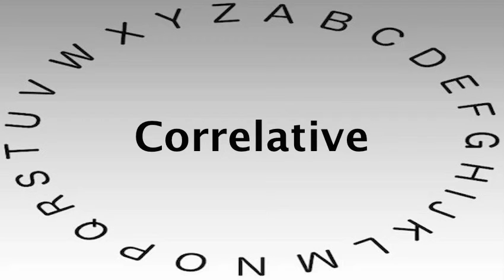SAT Vocabulary Words and Definitions — Correlative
This video shows you how to say or pronounce Correlative and gives the definition of Correlative.

What's your definition of Correlative?